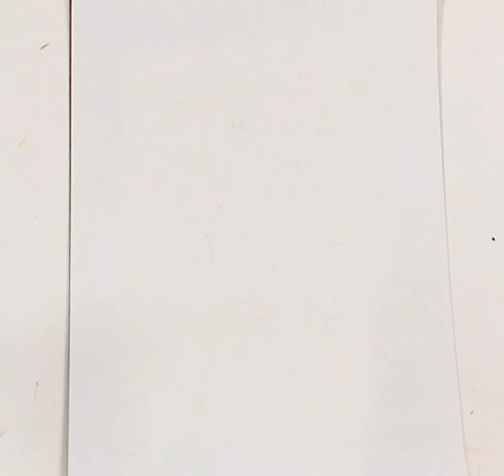How to Draw Shinchan Cartoon || Shinchan Drawing step by step || Very Easy Shinchan Drawing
Hi everyone,
 This Drawing Tutorial is Step by Step and I used simple shapes so even the youngest artists can follow along!